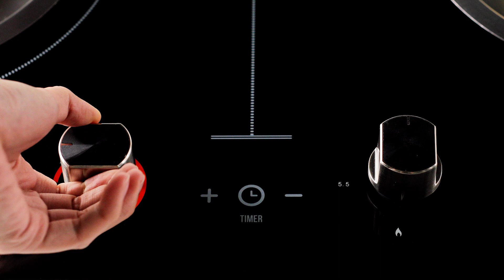LGS-972BT : elegant gas hob by luckyflame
ลัคกี้เฟลมภูมิใจนำเสนอนวัตกรรมเตาฝังรุ่นใหม่
สวยงามและทนทานยิ่งกว่าเดิมด้วยหัวเตาทองเหลืองแท้
ให้กำลังไฟสูงถึง 5.5 กิโลวัตต์ พร้อมระบบความปลอดภัย ตัดแก๊สอัตโนมัติเมื่อเปลวไฟดับจากลมกรรโชกหรือน้ำล้น
ลูกบิด LED และระบบจุดไฟต่อเนื่องอัตโนมัติ

โชว์รูมสาขาเซ็นทรัลบางนา โทร 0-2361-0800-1